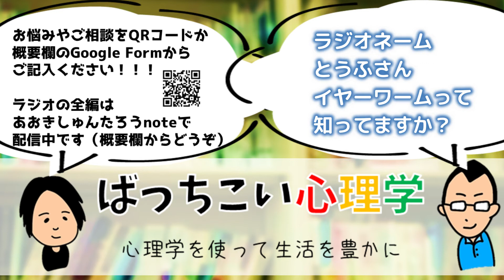音楽が勝手に頭の中で流れてくるあの現象の正体【心理学ラジオ】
岩野・あおきのばっちこい心理学は、心理学者がみなさんの日常の疑問に心理学の視点からお答えするラジオ番組です。
皆様のお便りに心理学と私情から回答していきます。わたしたちに答えてほしい質問、悩み相談、日常の疑問をgoogle formからお送りください！

このラジオは、ラジオばっちこい心理学の切り抜きです。
全編を聞きたい方は「あおきしゅんたろう note」からご視聴ください。

ラジオネーム とうふさん
「頭の中で音楽が勝手に流れてくる現象についてご存じですか？あれってほかの人もなるんですか？」

＊YouTubeのラジオはアーカイブ配信です。
最新回はnoteからご視聴ください！

＊時間の都合上質問にお答えできない場合もありますがご了承ください。
＊あまりに深い質問には人生経験が浅い我々には対応しきれない場合もあります。

パーソナリティ　いわのすぐる
パーソナリティと編集　あおきしゅんたろう

クリエイターの白いさんがばっちこい心理学のＬＩＮＥスタンプを作ってくれました。

BGMはMusMusさんのをお借りしています。